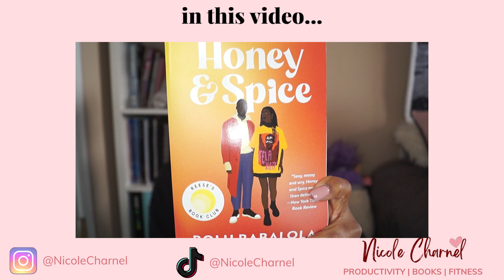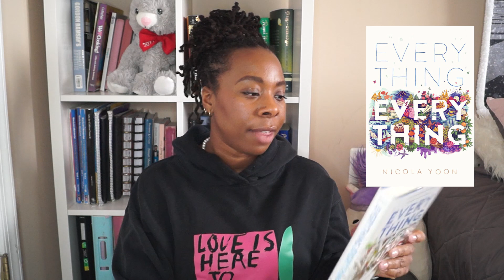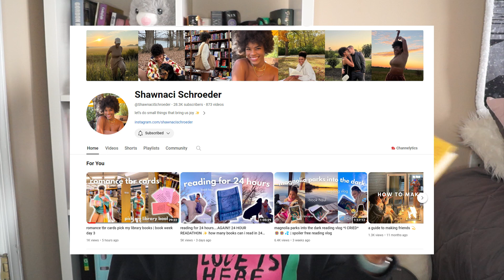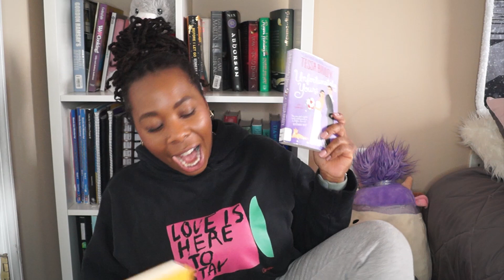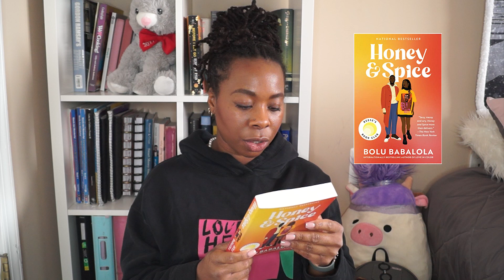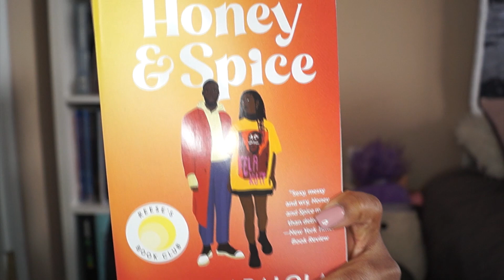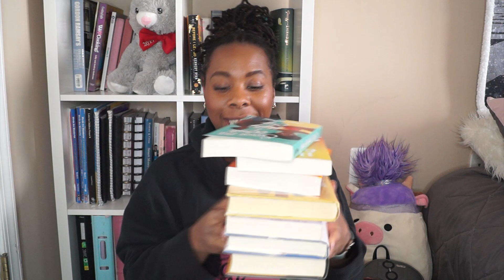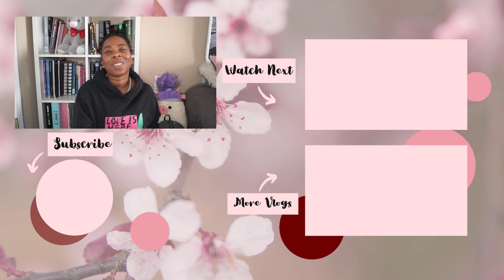My February reads by BLACK AUTHORS | TBR for Black History Month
Sharing my February reads by black authors.  Not all my reads are by black authors but I am prioritizing it this month because it is black history month.  This is the first year I have done this and I am really looking forward to it.

What are you reading this next month?

►D E B T  O V E R I T

►N O T I O N
Have you tried Notion? It is the ultimate productivity tool!

Love to read but also love to see what other people are READING?

►F E T C H   R E W A R D S
Do you save your receipts and scan them for GIFT CARDS? You Should! Sign up for Fetch and get $2,000 points for scanning your FIRST receipt!

Phil. 4:13

Subbie Squad: 844